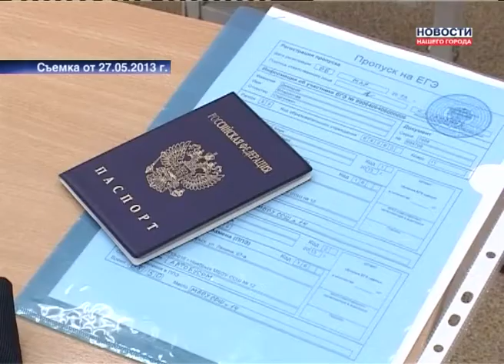Итоги ЕГЭ объявлены